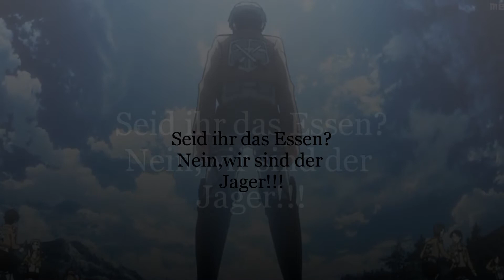紅蓮の弓矢 Full Ver. / cover song by sa.A"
進撃の巨人

前に、紅蓮の弓矢　TV.size をアップロードしましたが
Full ver. は、難しく、楽譜を買ってきてなんども
覚えましたが、
間奏が長くしかも、ドイツ語なので読み方がわかりませんでした。
男性の方が、カバーされているのを参考に練習してました。

最後の歌詞とメロディーが、多少ずれてしまい
声が出ませんでした。

Read vocal : sa.A
Back  chorus : sa.A
Video editing : sa.A

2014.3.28